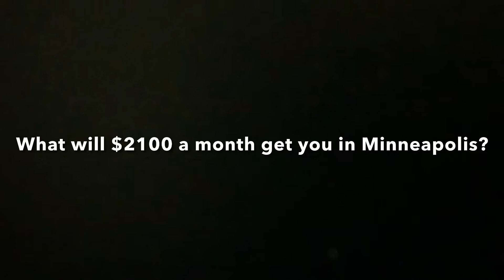What will $2100 a month get you in Minneapolis?